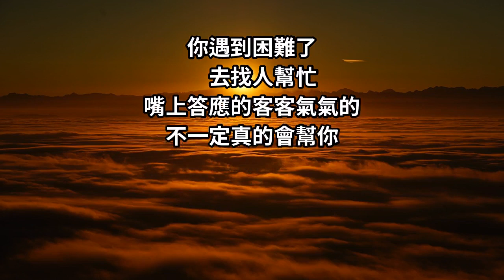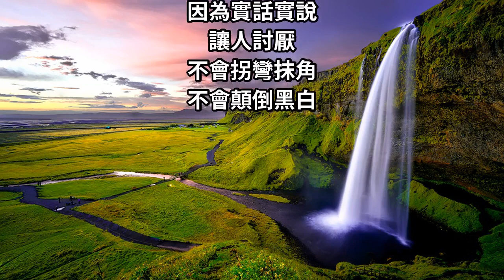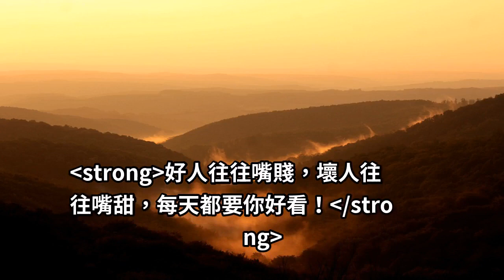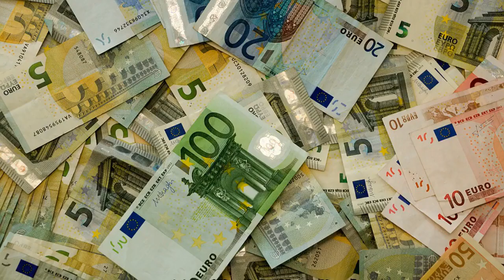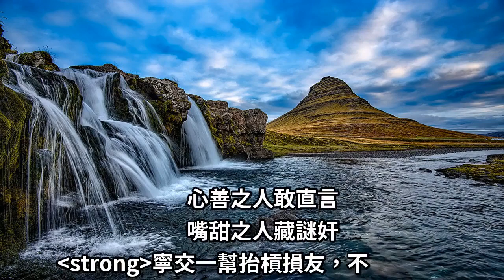好人嘴賤，壞人嘴甜！遇到「心直口快」的人千萬要把握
嘴賤的人，說話不討喜
嘴甜的人，說話惹人憐
嘴賤之人，敢實話實說
嘴甜之人，敢背後玩刀